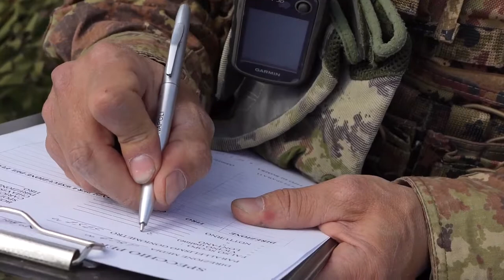Exercise Steadfast Defender 2021 Mortar Team Firing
ROMANIA
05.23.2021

Title Italian troops train in Romania for NATO exercise Steadfast Defender 2021
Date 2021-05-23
Location Cincu
Country Romania
Journalist MSgtBUISMalaury, FRA-AF
© or courtesy N/A
Restrictions This media asset is free for editorial broadcast, print, online and radio use. It is restricted for use for other purposes.

Teaser :
Italian troops train in Romania while participating in NATO’s largest exercise this year, Steadfast Defender 2021 (STDE21). Troops from the Italian 1st Regiment Bersaglieri mortar platoons train in Cincu, Romania on May 23, 2021.
Synopsis
N/A
Common paragraph to be included at the end of the synopsis:
“Steadfast Defender 2021 is a NATO-led exercise involving over 9,000 troops from more than 20 NATO Allies and partners. The objective is to ensure that NATO forces are trained, able to operate together and ready to respond to any threat from any direction. More information on Steadfast Defender 2021 can be found here and here.
NATO is taking the necessary measures to protect our armed forces. This includes COVID-19 precautions, such as pre-deployment testing and quarantining.”

Shot-list (sample)
00:00:00:00
VARIOUS SHOTSItalian Mortar platoonfiring mortars in the field
00:02:55:11
VARIOUS SHOTSItalian Mortar platoonadjusting the mortar for shooting
00:04:56:10
VARIOUS SHOT Italian Mortar platoon calculating fire path
00:06:33:41
# ENDS

Film Credits: Allied Joint Force Command Naples

Steadfast Defender 2021
Exercise Steadfast Defender 2021
SteadfastDefender2021